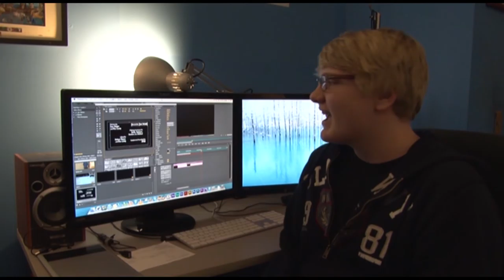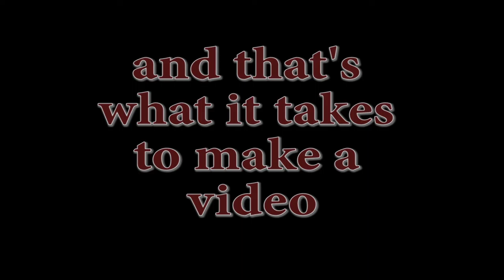What it takes to make a video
The 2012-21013 Set It Up crew breaks down the process of making your own video by talking about the pre-production, production, and post-production process.